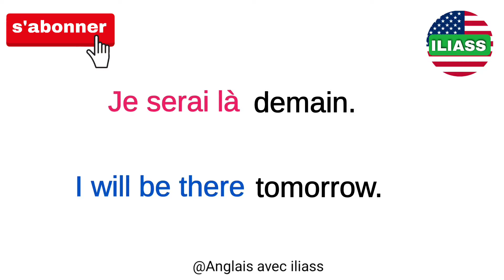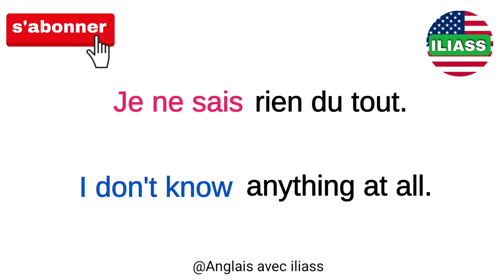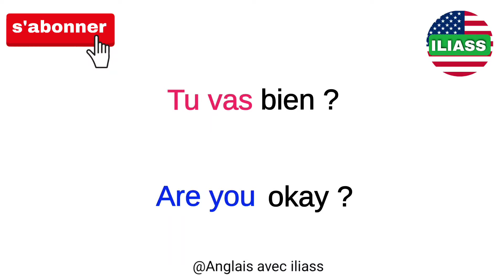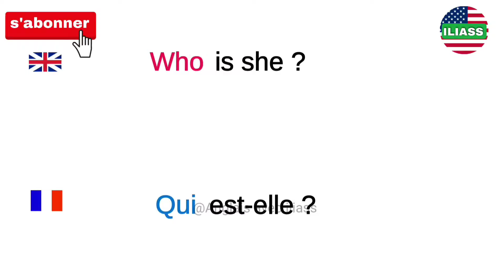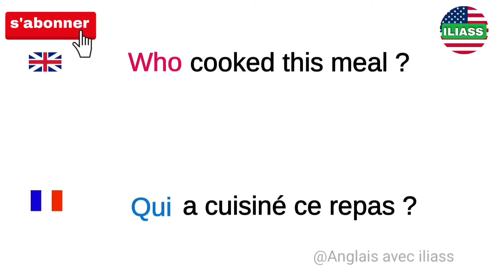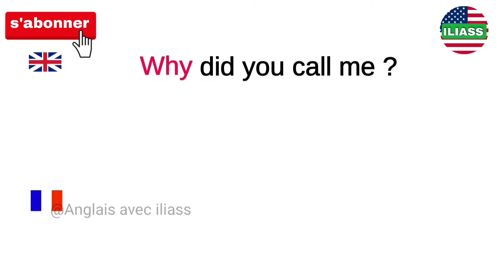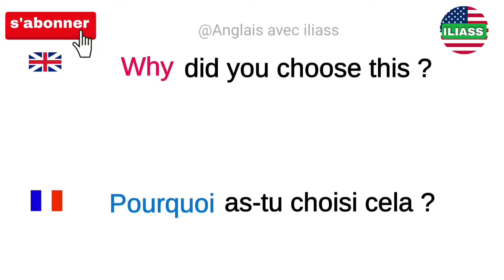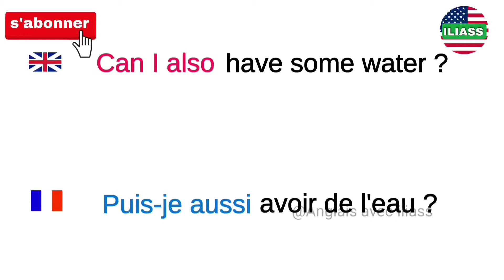Phrases simples pour apprendre l'anglais facilement |✪✪easy sentences to learn french 🌿